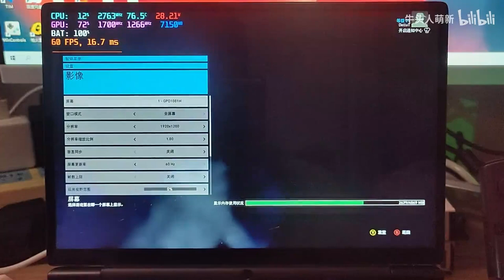1200P Tom Clancy’s Ghost Recon: Wildlands on 6800U GPD WIN MAX 2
All high setting

Crowdfunding happening
The price starts $999 shipping free